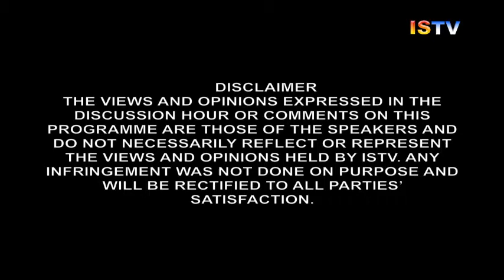DISCUSSION HOUR 5th June 2018 (TOPIC: ISSUES OF ENVIRONMENTAL POLLUTION IN MANIPUR)